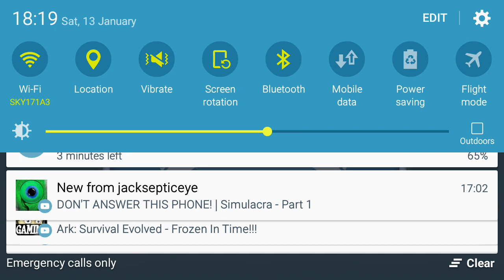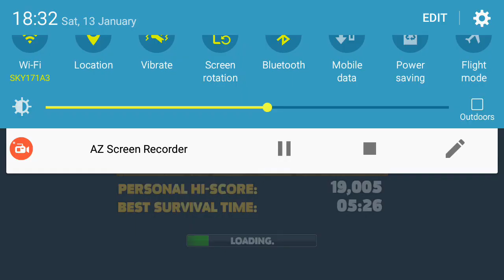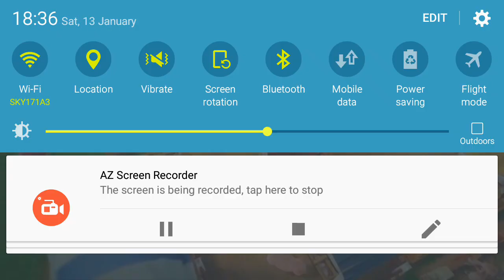I am very hungry